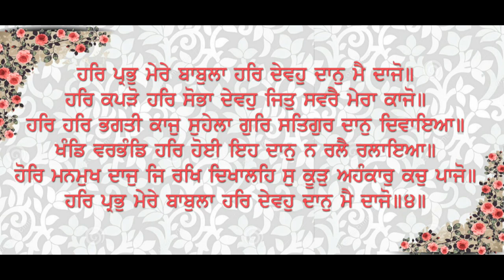HAR PRABH MERE BABULA / Bhai Manpreet Singh ,Mehatpur Wale (+91 97799-41567,98151-07321)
HAR PRABH MERE BABULA

ਹਰਿ ਪ੍ਰਭੁ ਮੇਰੇ ਬਾਬੁਲਾ ਹਰਿ ਦੇਵਹੁ ਦਾਨੁ ਮੈ ਦਾਜੋ ॥
 ਹਰਿ ਕਪੜੋ ਹਰਿ ਸੋਭਾ ਦੇਵਹੁ ਜਿਤੁ ਸਵਰੈ ਮੇਰਾ ਕਾਜੋ ॥
 ਹਰਿ ਹਰਿ ਭਗਤੀ ਕਾਜੁ ਸੁਹੇਲਾ ਗੁਰਿ ਸਤਿਗੁਰਿ ਦਾਨੁ ਦਿਵਾਇਆ ॥
ਖੰਡਿ ਵਰਭੰਡਿ ਹਰਿ ਸੋਭਾ ਹੋਈ ਇਹੁ ਦਾਨੁ ਨ ਰਲੈ ਰਲਾਇਆ ॥
 ਹੋਰਿ ਮਨਮੁਖ ਦਾਜੁ ਜਿ ਰਖਿ ਦਿਖਾਲਹਿ ਸੁ ਕੂੜੁ ਅਹੰਕਾਰੁ ਕਚੁ ਪਾਜੋ ॥
ਹਰਿ ਪ੍ਰਭ ਮੇਰੇ ਬਾਬੁਲਾ ਹਰਿ ਦੇਵਹੁ ਦਾਨੁ ਮੈ ਦਾਜੋ ॥੪॥ {ਪੰਨਾ 79}

ਅਰਥ: ਹੇ ਮੇਰੇ ਪਿਤਾ! (ਮੈਂ ਤੈਥੋਂ ਦਾਜ ਮੰਗਦੀ ਹਾਂ) ਮੈਨੂੰ ਹਰੀ-ਪ੍ਰਭੂ ਦੇ ਨਾਮ ਦਾ ਦਾਨ ਦੇਹ, ਮੈਨੂੰ ਇਹੀ ਦਾਜ ਦੇਹ। ਮੈਨੂੰ ਹਰੀ ਦਾ ਨਾਮ ਹੀ (ਦਾਜ ਦੇ) ਕੱਪੜੇ ਦੇਹ, ਮੈਨੂੰ ਹਰੀ ਦਾ ਨਾਮ ਹੀ (ਦਾਜ ਦੇ ਗਹਿਣੇ ਆਦਿਕ) ਧਨ ਦੇਹ, ਇਸੇ ਦਾਜ ਨਾਲ ਮੇਰਾ (ਪ੍ਰਭੂ-ਪਤੀ ਨਾਲ) ਵਿਆਹ ਸੋਹਣਾ ਲੱਗਣ ਲੱਗ ਪਏ।

ਪਰਮਾਤਮਾ ਦੀ ਭਗਤੀ ਨਾਲ ਹੀ (ਪਰਮਾਤਮਾ ਨਾਲ) ਵਿਆਹ ਦਾ ਉੱਦਮ ਸੁਖਦਾਈ ਬਣਦਾ ਹੈ। (ਜਿਸ ਜੀਵ-ਮੁਟਿਆਰ ਨੂੰ) ਗੁਰੂ ਨੇ ਸਤਿਗੁਰੂ ਨੇ ਇਹ ਦਾਨ (ਇਹ ਦਾਜ) ਦਿਵਾਇਆ ਹੈ, ਹਰੀ-ਨਾਮ ਦੇ ਦਾਜ ਨਾਲ ਉਸ ਦੀ ਸੋਭਾ (ਉਸ ਦੇ) ਦੇਸ ਵਿਚ ਸੰਸਾਰ ਵਿਚ ਹੋ ਜਾਂਦੀ ਹੈ। ਇਹ ਦਾਜ ਐਸਾ ਹੈ ਕਿ ਇਸ ਨਾਲ ਹੋਰ ਕੋਈ ਦਾਜ ਬਰਾਬਰੀ ਨਹੀਂ ਕਰ ਸਕਦਾ। ਆਪਣੇ ਮਨ ਦੇ ਪਿੱਛੇ ਤੁਰਨ ਵਾਲੇ ਹੋਰ ਬੰਦੇ ਜਿਹੜਾ ਦਾਜ ਰੱਖ ਕੇ ਵਿਖਾਲਦੇ ਹਨ (ਵਿਖਾਲਾ ਪਾਂਦੇ ਹਨ) ਉਹ ਝੂਠਾ ਅਹੰਕਾਰ (ਪੈਦਾ ਕਰਨ ਵਾਲਾ) ਹੈ ਉਹ ਕੱਚ (ਸਮਾਨ) ਹੈ, ਉਹ (ਨਿਰਾ) ਵਿਖਾਵਾ ਹੀ ਹੈ।
ਹੇ ਮੇਰੇ ਪਿਤਾ! ਮੈਨੂੰ ਹਰੀ-ਪ੍ਰਭੂ ਦੇ ਨਾਮ ਦਾ ਦਾਨ ਦੇਹ, ਮੈਨੂੰ ਇਹੀ ਦਾਜ ਦੇਹ।4।